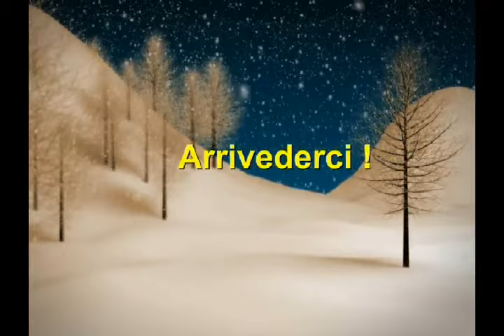Vecchie locomotive FS in azione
Locomotive a vapore e diesel italiane che hanno percorso i binari italiani nello scorso secolo.

Italian steam and diesel locomotives that traveled along Italian tracks in the last century.

Italienische Dampf- und Diesellokomotiven, die im letzten Jahrhundert auf italienischen Gleisen fuhren.

Locomotives italiennes à vapeur et diesel qui circulaient sur les voies italiennes au siècle dernier.